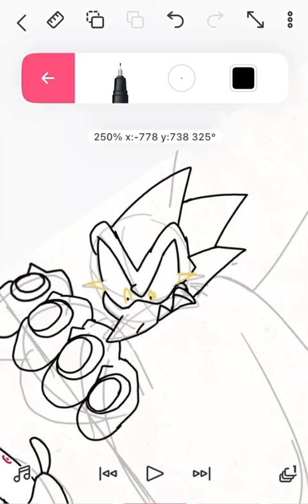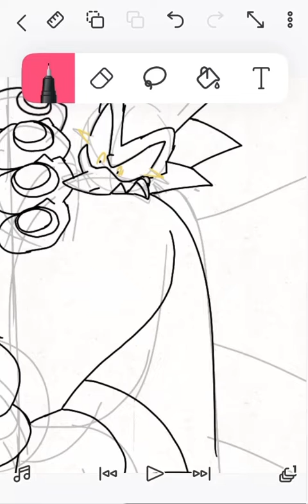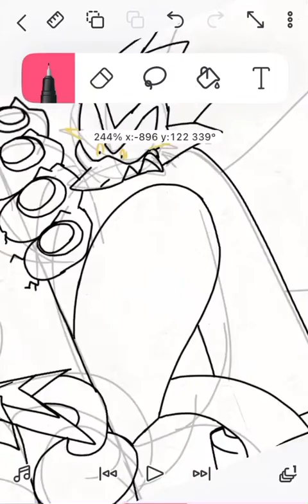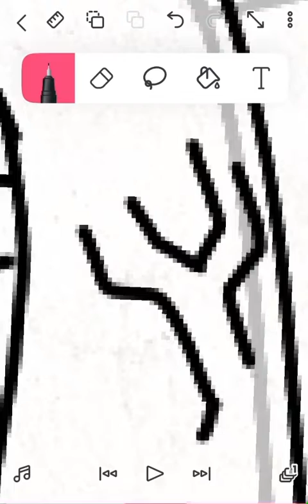Working on Neutral issue 1 chapter 2